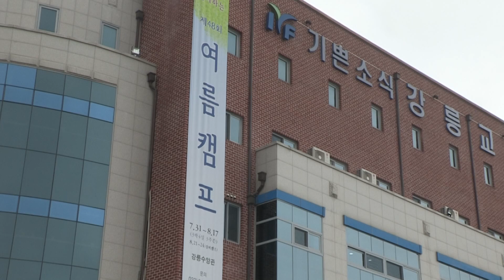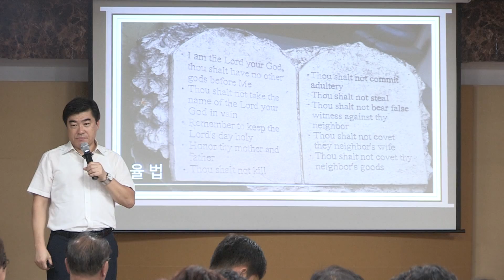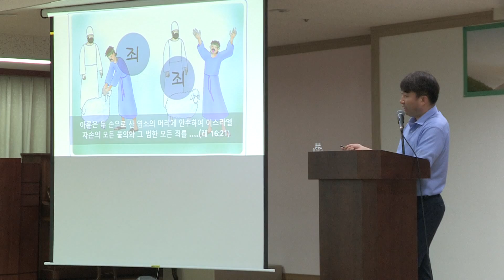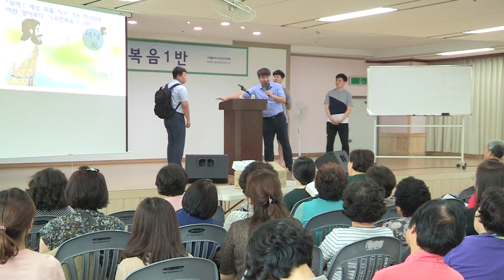20190817 특집 제48회 여름캠프 3차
2019년 8월 17일 영상교제 특집
제48회 여름캠프 3차